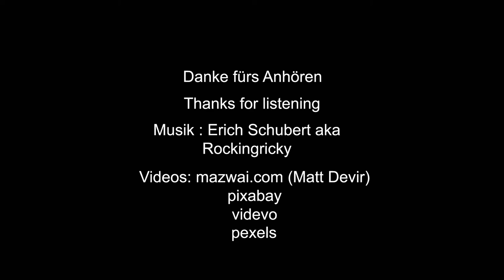Works 2020 Part 1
Hier der erste Teil mit Ausschnitten meiner musikalischen "Arbeiten" aus dem Jahr 2020. Ich habe jeweils ein ca. 30 sek. Stück ausgewählt und mit freien Videos aus dem Internet unterlegt. Manche der Stücke sind in voller Länge auf meinem Soundcloud-Kanal zu hören